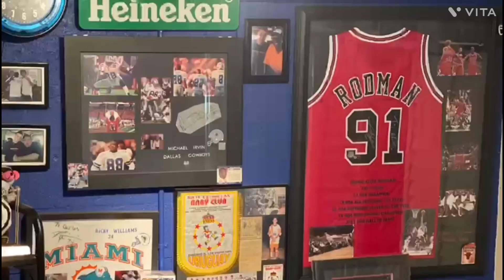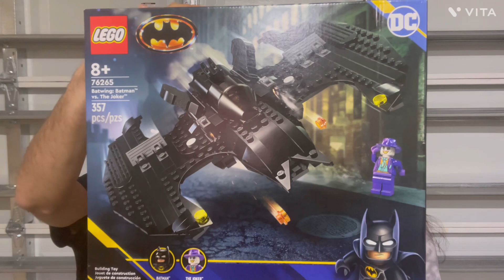Mail Call From Slapshotpops + Funko Soda Tails !! Birthday Luck !!!!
Hello everyone in todays video we are opening a mail call from our amazing friends John and Joanna from slapshotpops and I’m also opening some tails Funko soda 🤞🏼🤞🏼